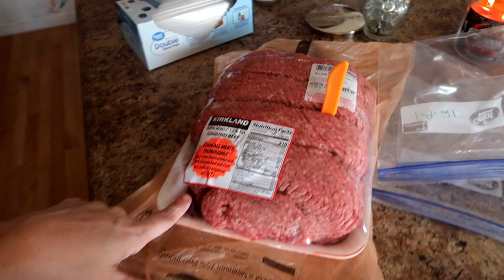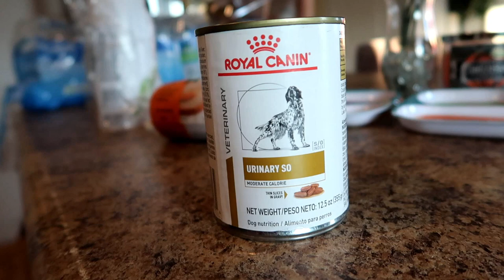PEYTON FINALLY GETS A HAIRCUT!!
Welcome to haircutbeforeandafter familyvlog !!
Today Peyton finally gets a haircut lol! His 1st haircut (besides the one I gave him once) since quarantine/COVID started!
Haircut before and after teen boys!

THE KIDS!